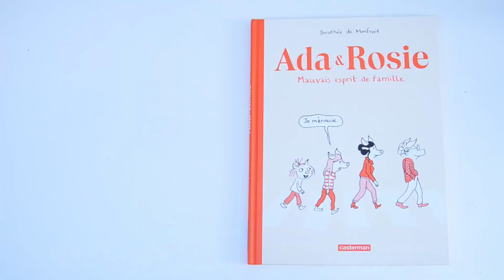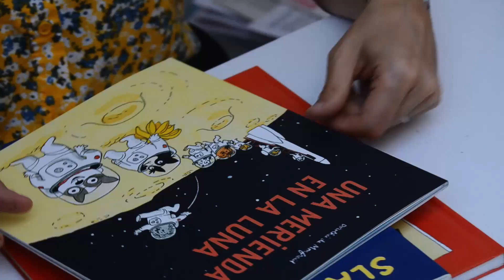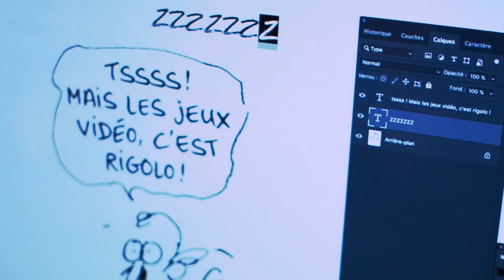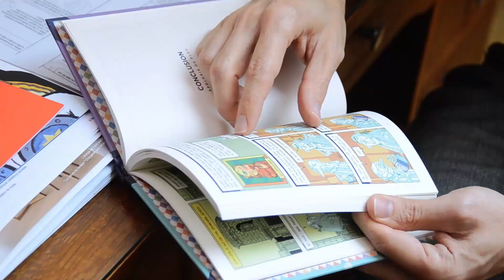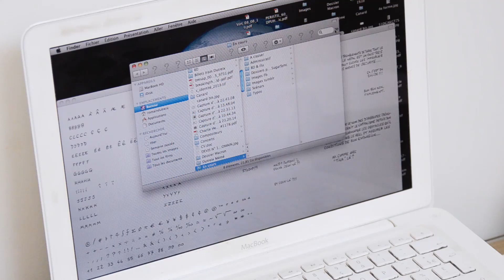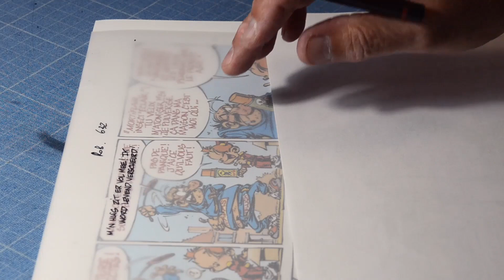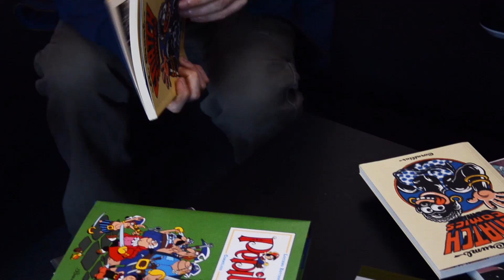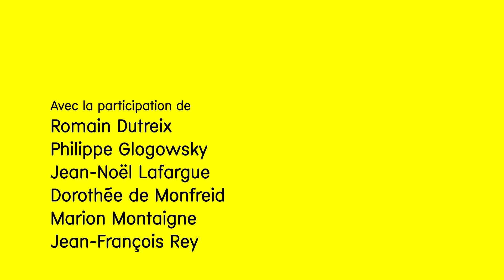Lettre et bande dessinée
"Lettre et bande dessinée" est un film documentaire présenté dans le cadre de l'exposition "Jean-François Rey, Typographie et bande dessinée" au Signe, centre national du graphisme entre le 11 juillet et le 4 octobre 2020. Ce film est composé de cinq modules séparés présentant le rapport singulier à l'écriture de plusieurs professionnel⸱le⸱s de la bande dessinée.
Dorothée de Monfreid, Marion Montaigne et Romain Dutreix ont tous trois collaboré avec Jean-François Rey qui a conçu des fontes numériques à partir de leur écriture manuscrite. Philippe Glogowski, lui aussi auteur, est un des derniers professionnels du lettrage manuel. Enfin, le film se conclut par un dialogue entre Jean-François et Jean-Noël Lafargue, commissaire de l'exposition.

Réalisation : Florence Lafargue-Mislov
Son : Charlotte Thouvenin

Avec :
Dorothée de Monfreid
Marion Montaigne
Romain Dutreix
Philippe Glogowski
Jean-Noël Lafargue
Jean-François Rey

Remerciements :
Mariina Bakic
Basile Béguerie
Fabienne Benini
Lola Bokobza
Ludovic Debeurme
Jean-Louis Gauthey
Jean-Michel Géridan
Marion Lejeune
Grégory Mardon
Étienne Mineur
Emmanuelle Noël
Aurélien Ottenwaelter
Aude Picault
Pierre la Police
Nathalie Rocher

00:00:00 Dorothée de Monfreid
00:10:46 Marion Montaigne
00:22:15 Romain Dutreix
00:32:44 Philippe Glogowski
00:42:14 Jean-François Rey et Jean-Noël Lafargue